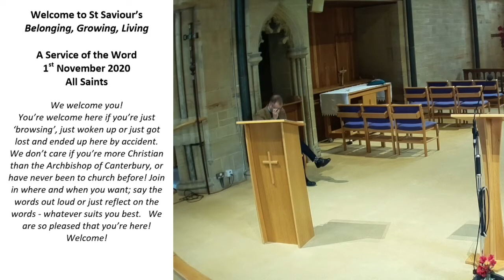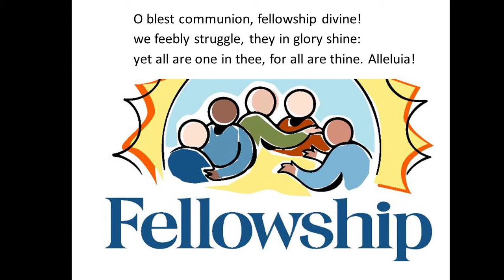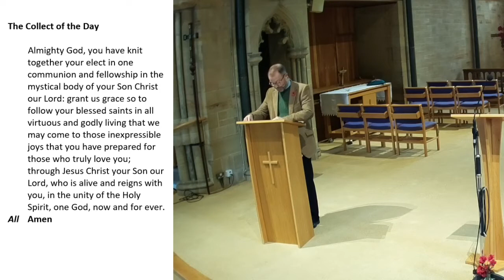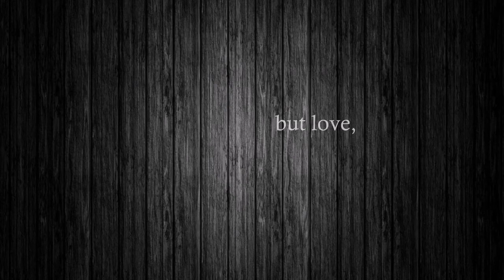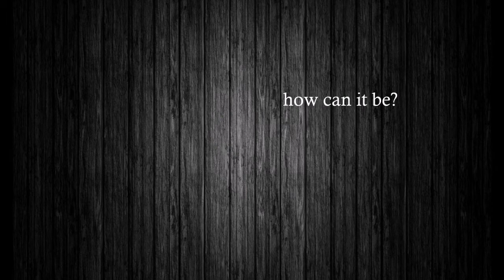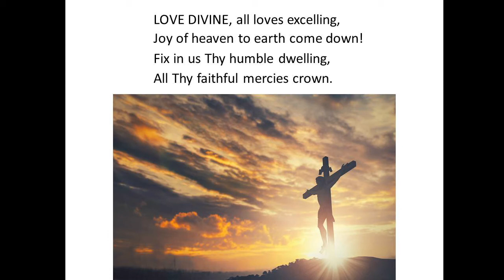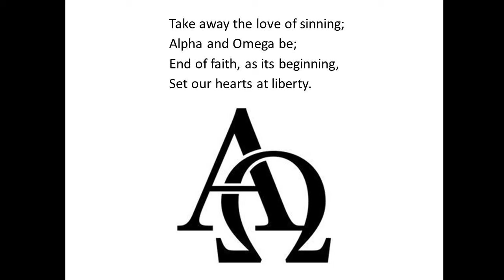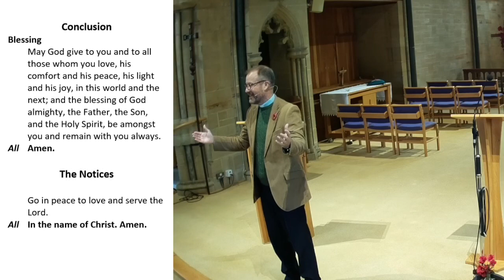Brockenhurst Parish Service - All Saints Sunday 1st November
This is our recording of the live streamed service from St Saviour's

For more information on our work within the New Forest (Hampshire, UK), please visit our